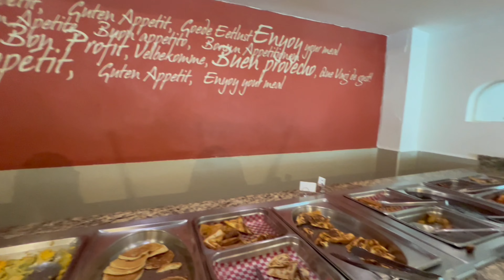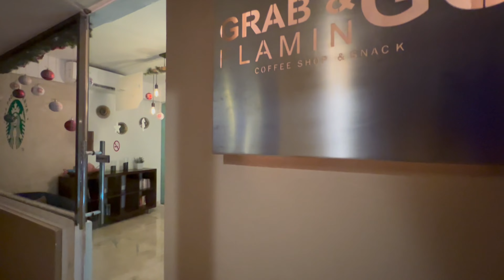HOTEL FLAMINGO IN CANCUN MEXICO | HOTEL AND ROOM TOUR | DELUXE OCEAN VIEW ROOM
Hello, I highly recommend HOTEL FLAMINGO to you guys.Their customer service and buffet menus are amazing! I hope you can visit and stay in Hotel Flamingo in Cancun Mexico! ⭐️⭐️⭐️⭐️⭐️

La Vida es bella 💕

Cameras : Sony Cyber-shot DSC-HX80
                 : Iphone 13 Pro
                 : GoPro Hero9